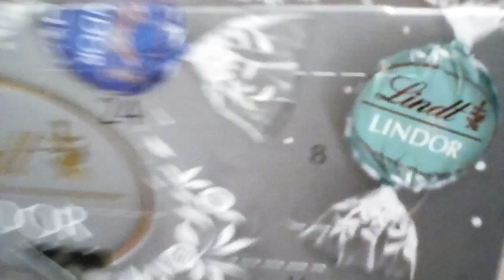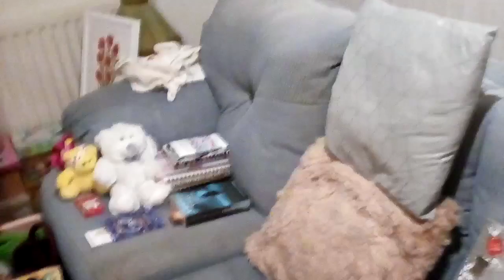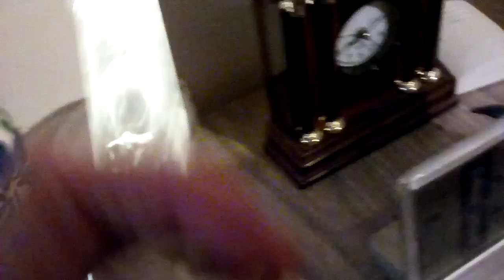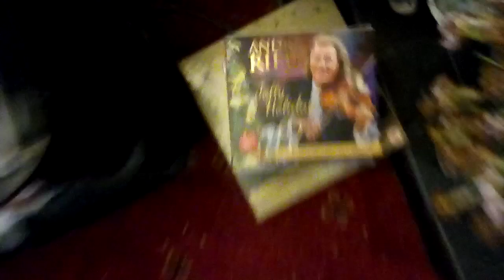It's nearly Christmas....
In this video I show you my advent calendar, but the Christmas tree and other Christmas decorations are still not up!